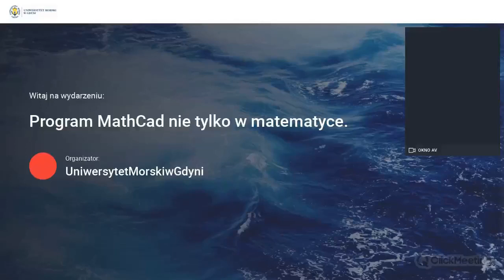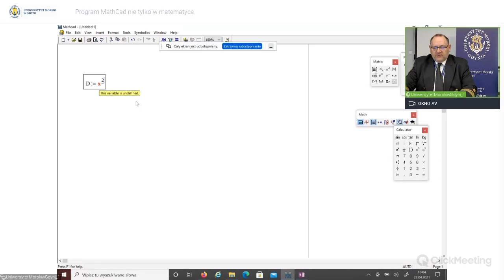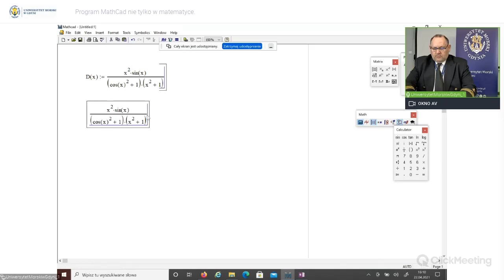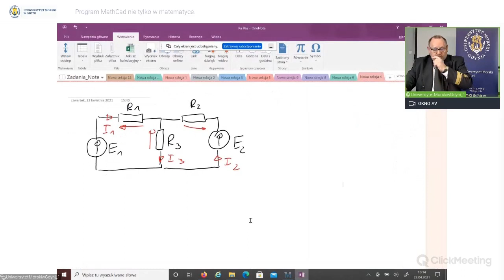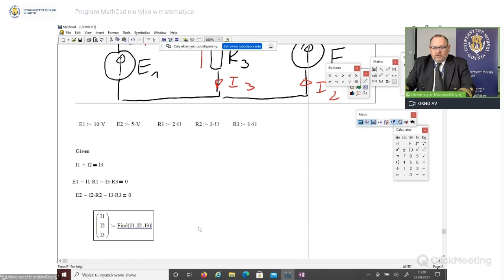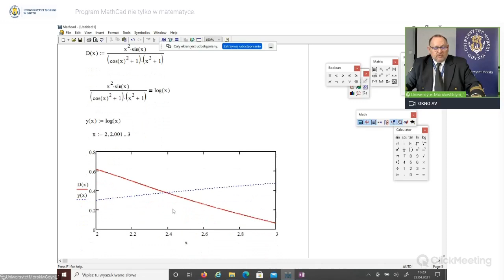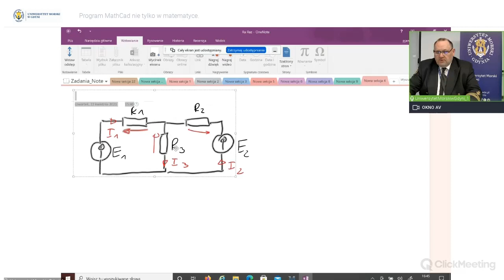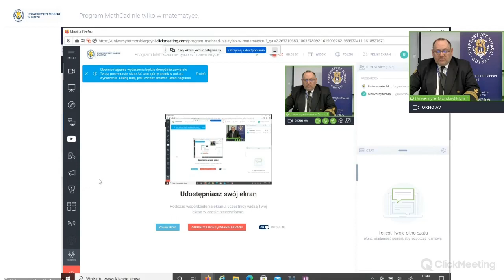"Program MathCad nie tylko w matematyce" - dr hab. inż. Piotr Jankowski, prof. UMG,